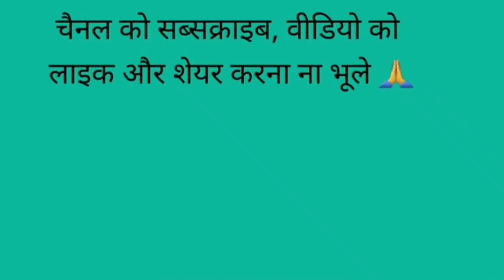Discover the Newest Creation by @shaktivadhera